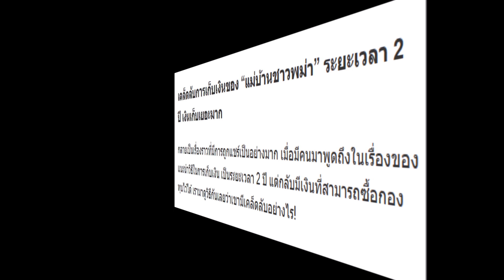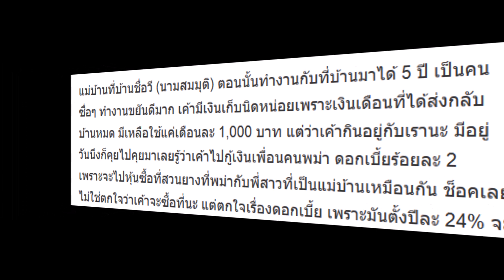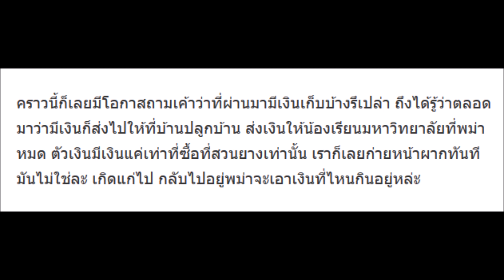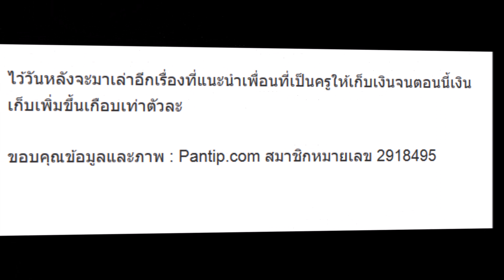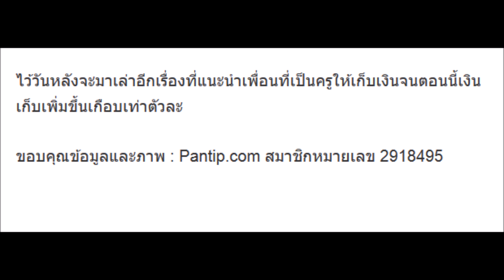เคล็ดลับการเก็บเงินของ แม่บ้านชาวพม่า ระยะเวลา 2 ปี เงินเก็บเยอะมาก